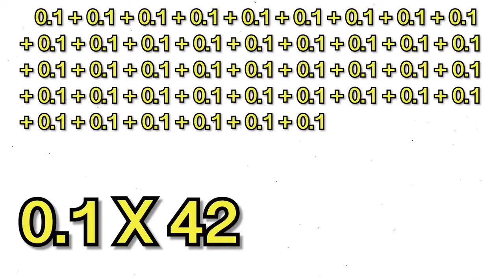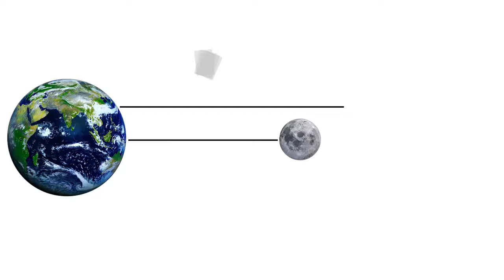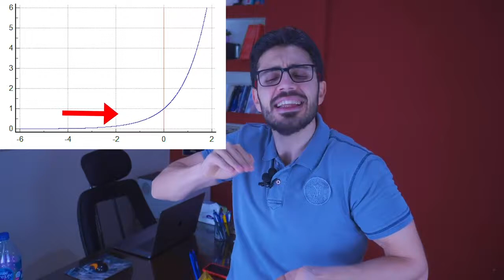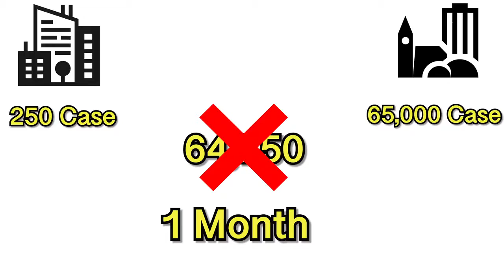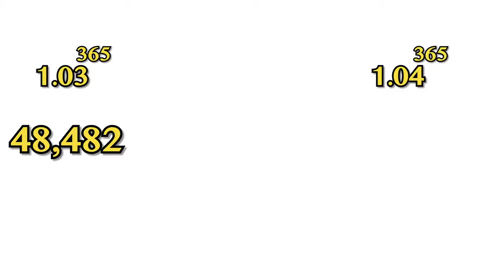ليه العالم خايف من كورونا ؟ | الدوال الأسية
فيديو توعوى بخطوره التضاعف الاسى فى فيروس كورونا وشرح مبسط للداله الاسية

منقول من قناة Sharafestien - شرفشتــاين